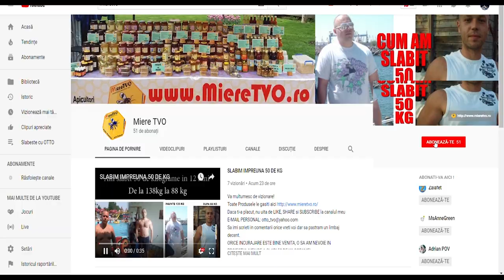TATUAJE LA 5 DIMINEATA